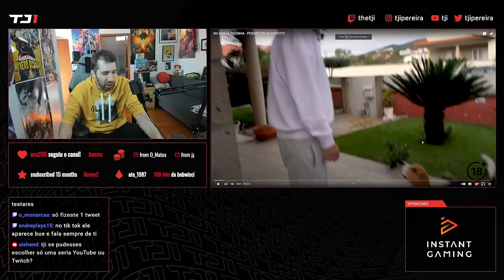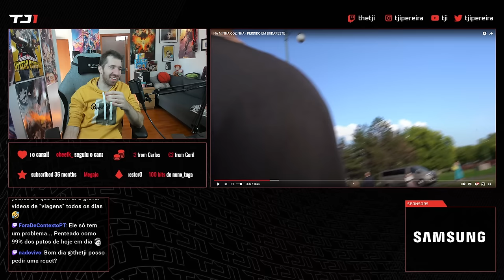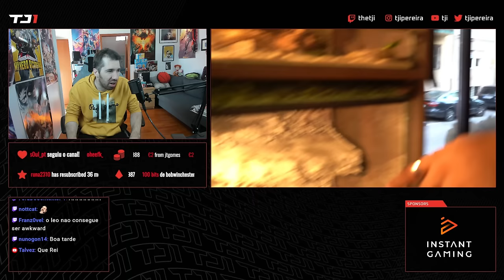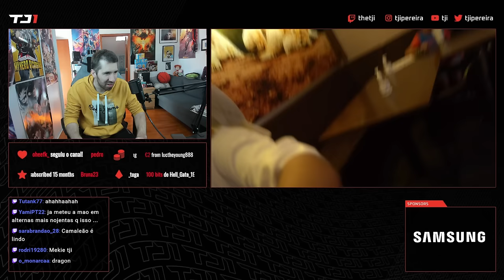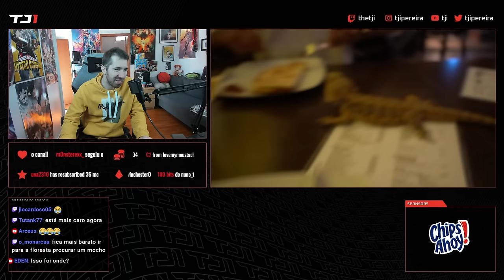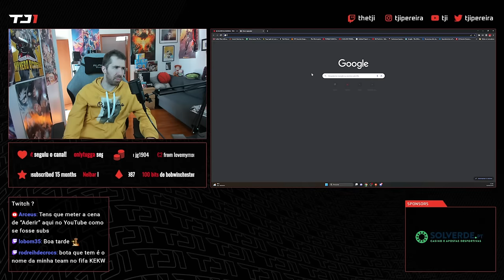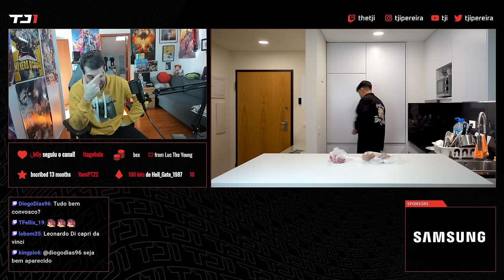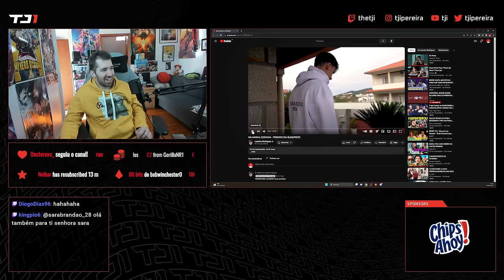TJI REAGE A LEO RODRIGUES "NA MINHA COZINHA - PERDIDO EM BUDAPESTE"